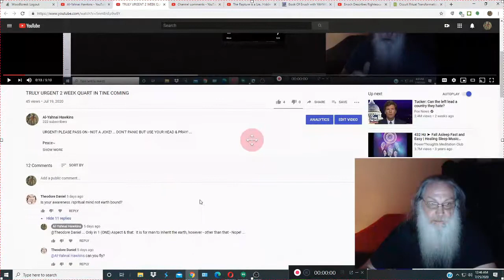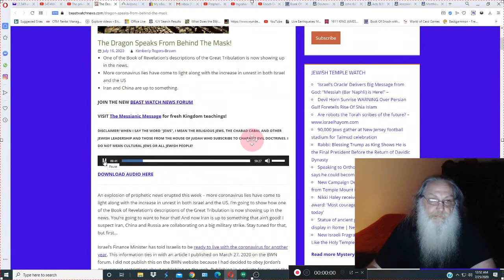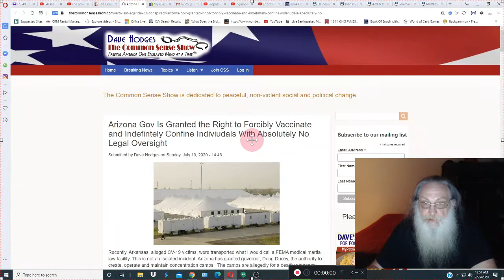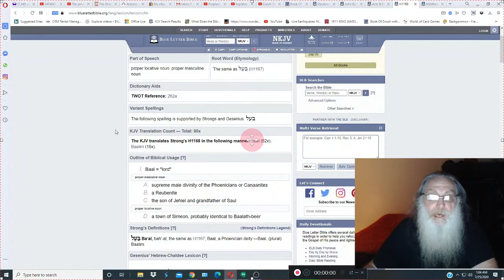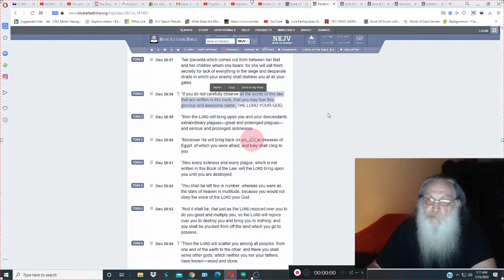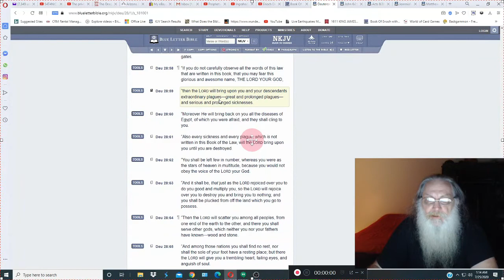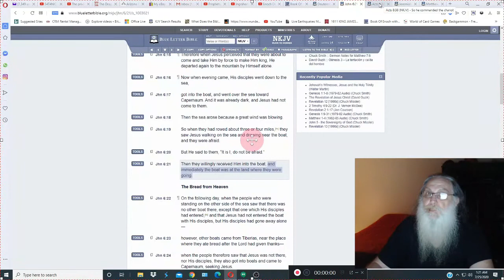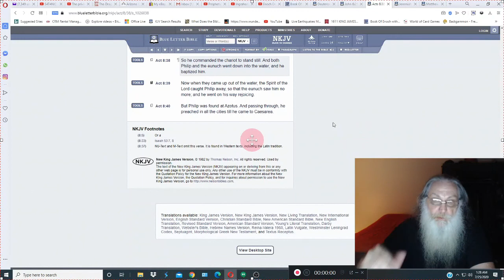Forgiveness, and; Babylon Mystery Religion, and; Other Jazz ...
You Know how to tell When a World Leader LIES!???  You Can Tell - Whenever you SEE - their Lips START TO MOVE! and Until they Stop Moving - they Speak LIES! - it's Called "Politics" Today! ... Like "Murder" = "abortion" or "Family Planning" ...

Peace~